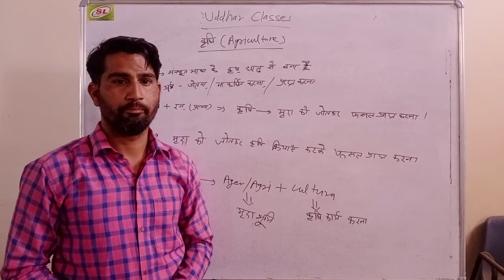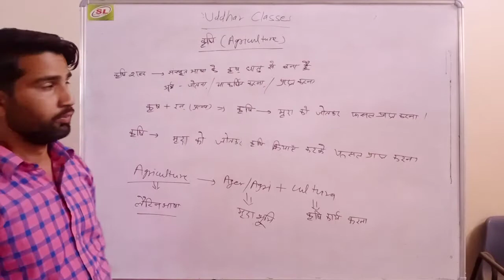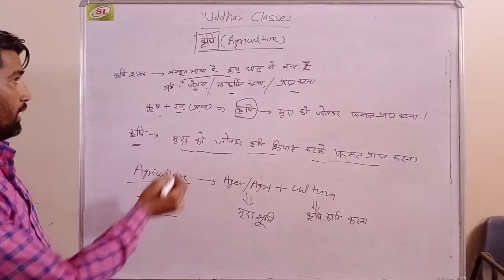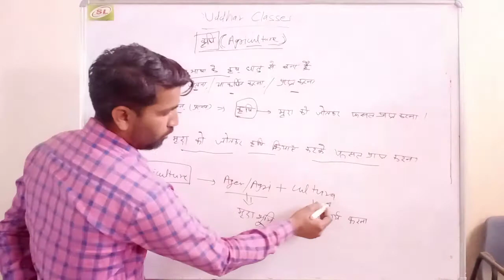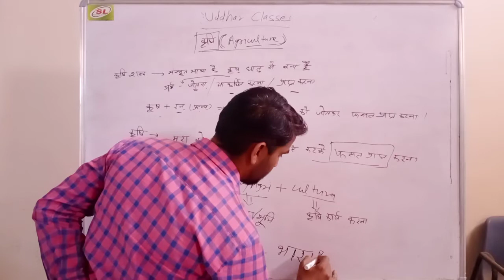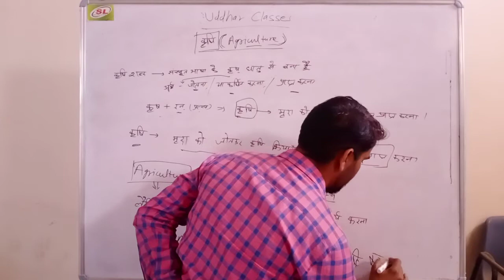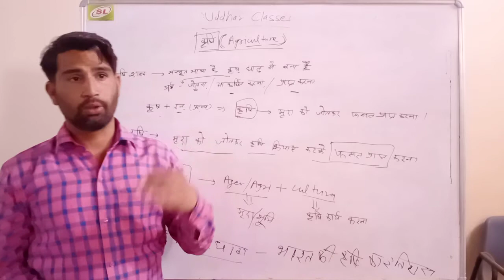Agronomy introduction class by -RK SIR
Agronomy is the science and technology of producing and using plants in agriculture for food, fuel, fiber, recreation, and land restoration. Agronomy has come to encompass work in the areas of plant genetics, plant physiology, meteorology, and soil science.